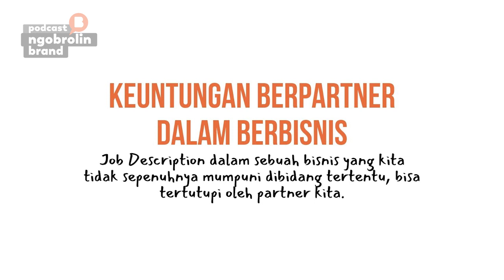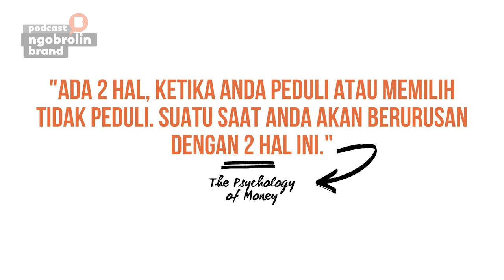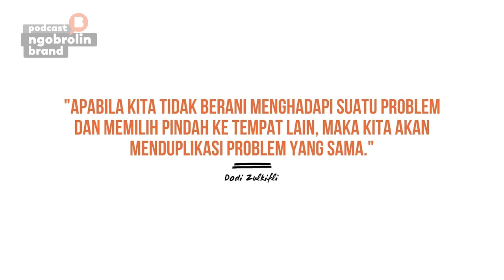❗️ Sebelum Memulai Bisnis Dengan Teman, Perhatikan 4 Hal Ini | Podcast Dodi Zulkifli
Mas Hanif Zain seorang Graphic Designer, berawal dari pekerja kantoran, jadi freelancer hingga akhirnya mulai membangun bisnis bersama partnernya. Mas Hanif Zain sharing bagaimana cara memulai bisnis dengan teman agar lebih harmonis, Mas Hanif Zain juga memberikan tips sebagai seorang Founder dan Co-Founder harus memiliki Prinsip yang sama. Memulai bisnis dengan teman tidak mudah pasti akan ada perbedaan pandangan itu pasti, tetapi Mas Hanif Zain menekankan berbeda boleh tapi soal Prinsip dan Visi didalam Membangun Bisnisnya harus disamakan.

Kelas Online Fantastic Brand sekarang sudah tersedia..